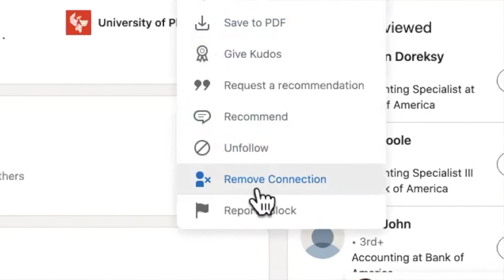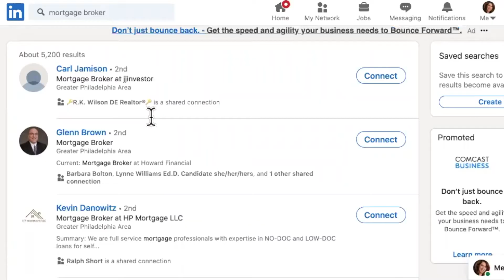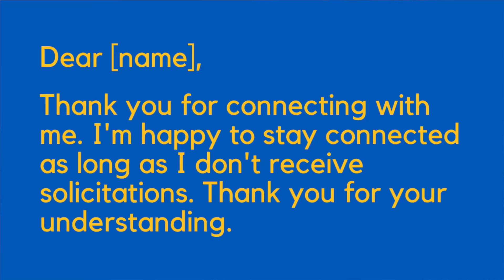DO NOT Ignore Salespeople on LinkedIn (Here's Why)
📈 Want to grow your business with LinkedIn (and overcome your specific challenges)? PICK MY BRAIN FOR AN HOUR!

We'll tackle your obstacles and map out your next steps for growth! I've worked with hundreds of business owners to create a LinkedIn strategy and implementation plan that attracts their ideal clients -- and is easy and fun to run! I want you to have a LinkedIn presence you can be proud of.

P.S. - I also offer a 10-hour consultation retainer, where we meet over a series of Zoom calls. For details